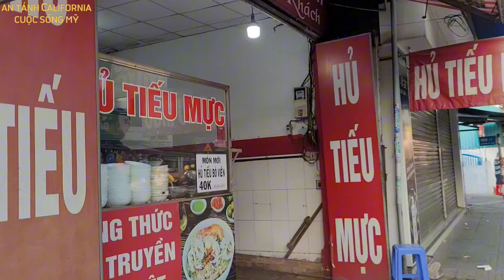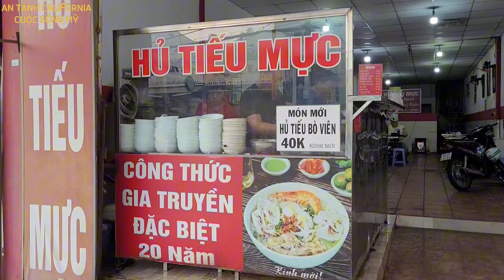TỪ MỸ VỀ VIỆT NAM NGÀY THỨ 2 ĐI BỘ GIỮA TRỜI NÓNG ĐỔ LỬA XUỐNG CHỢ ĂN SÁNG VIETNAM TRAVEL 2024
hôm nay gia đình Sang Phượng sẻ đi ăn tiệm hủ tiếu gần nhà sẳn quay cho cô chú anh chị em và các bạn cùng xem